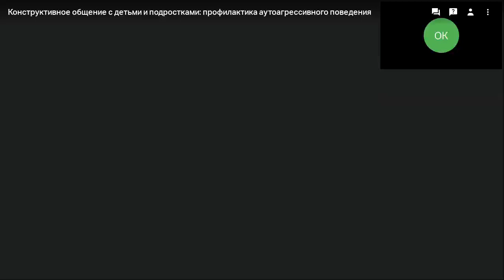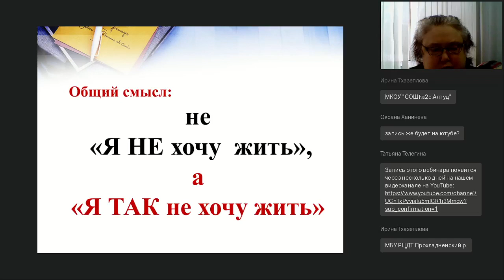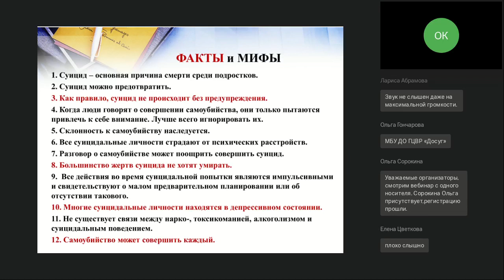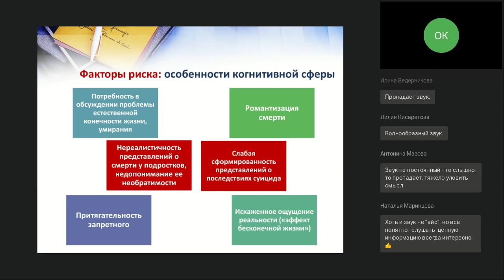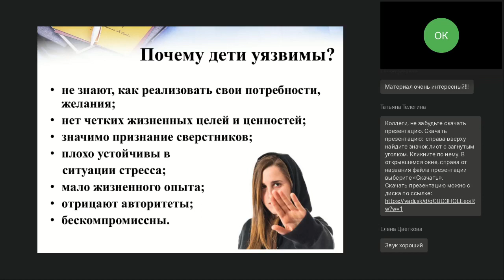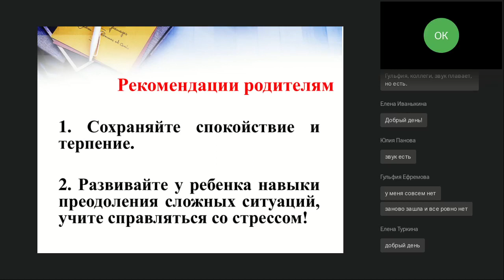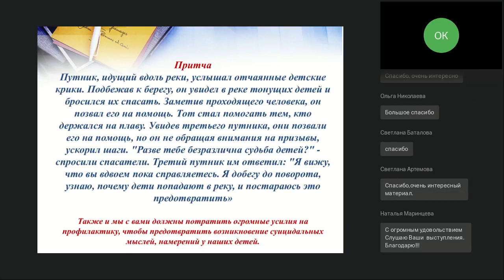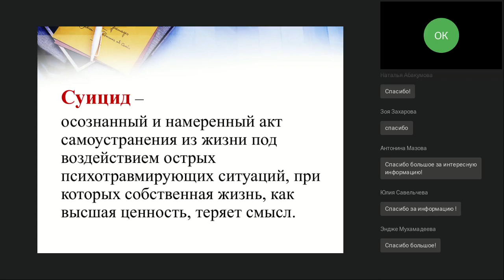Конструктивное общение с детьми и подростками профилактика аутоагрессивного поведения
Вебинар
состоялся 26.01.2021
Ведущая вебинара:

Легче всего накричать на ребенка, «мешающего» родителям. А ребенку нужно срочно рассказать самым близким о том, что его радует, беспокоит, пугает, радует. Ведь самое сокровенное хочется доверить папе, маме. А им некогда, они раздражены, очень устали от всех проблем, настоящих и воображаемых. И так изо дня в день. А потом: «Спасите наши отношения с ребенком! Он нас ни во что не ставит!». Дальше по кругу! На вебинаре поговорим о причинах того, что приводит к призыву о помощи, аутоагрессии, безразличию к жизни, отсутствию радости и мечты. Подумаем, как сформировать благоприятный психологический климат в семье, как сказать ребенку о родительской любви, о доверии. Определим алгоритм возможных действий педагогов, родителей и детей в случаях аутоагрессивного поведения ребенка и подростка.